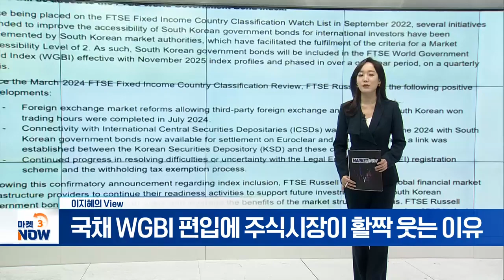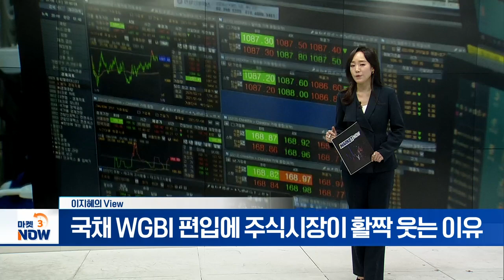국채 WGBI 편입에 주식시장이 활짝 웃는 이유 [이지혜의 뷰] | Market Now 3 (20241010)